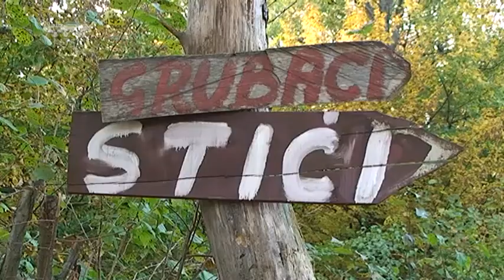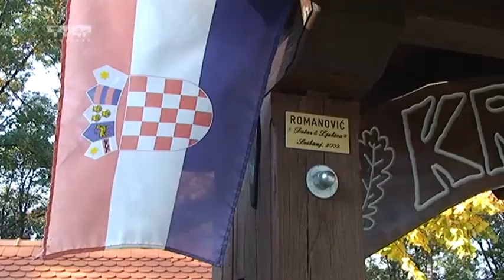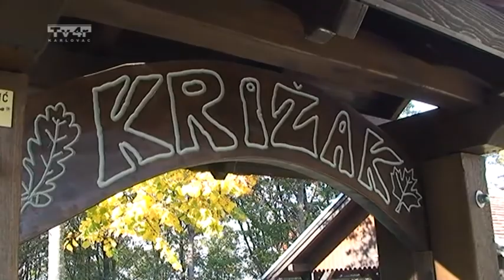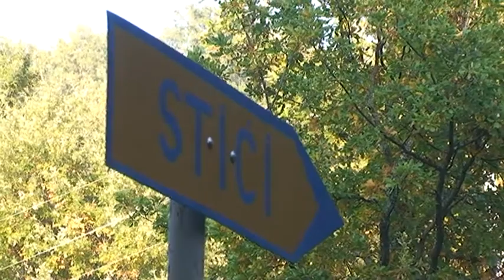Žumberački zov 70